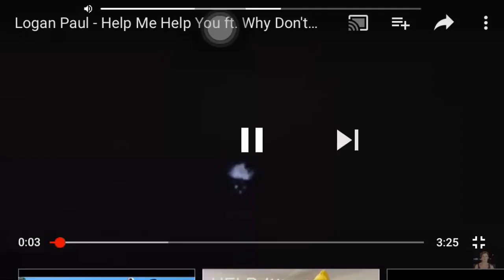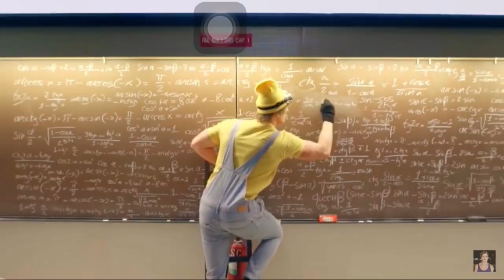Help me help you-Logan Paul